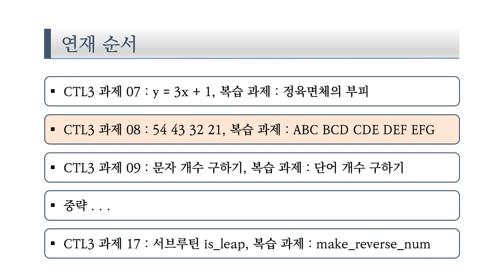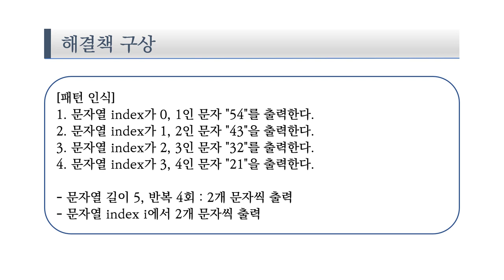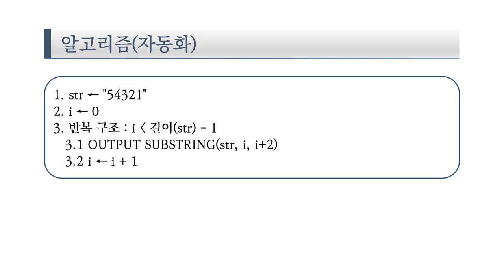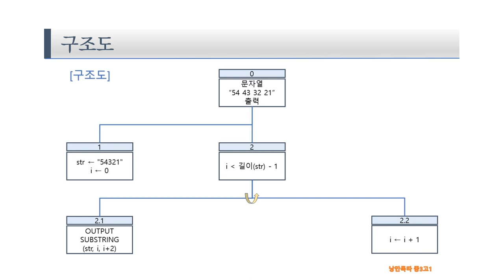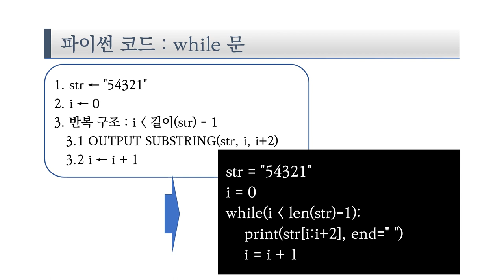중3 고1 컴퓨팅사고력 파이썬 CTL3 08